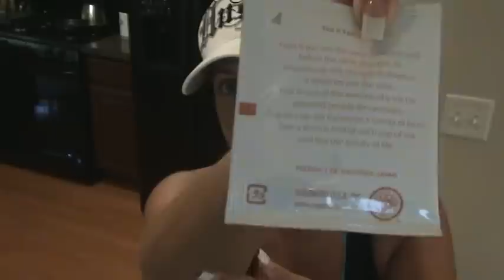Kelly Olexa VLOG 4.20.12